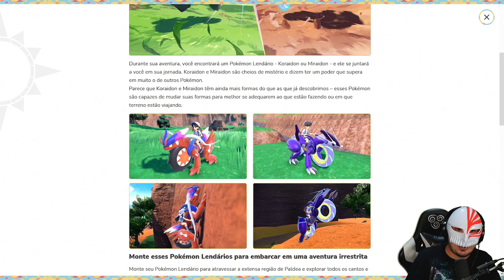VAI SER TIPO LEGEND ARCEUS SO QUE VAI SER SO 1 POKEMON!!! I HEITIR